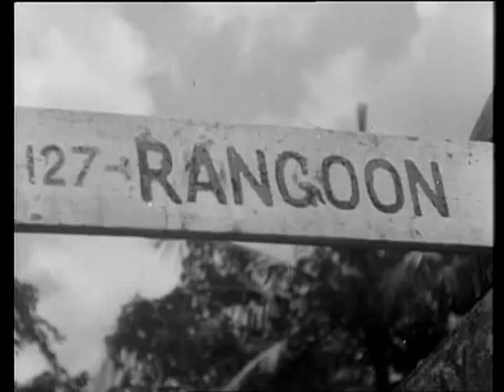War in the Air 13of15 Eastern Victory WWII Documentary BBC